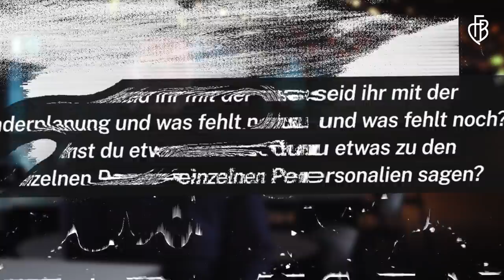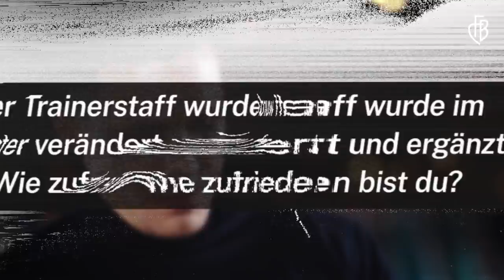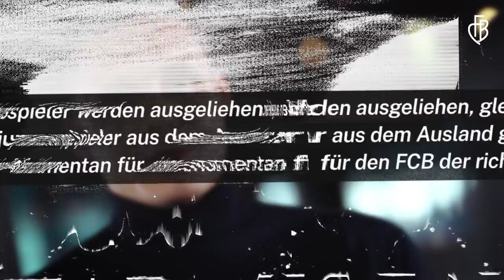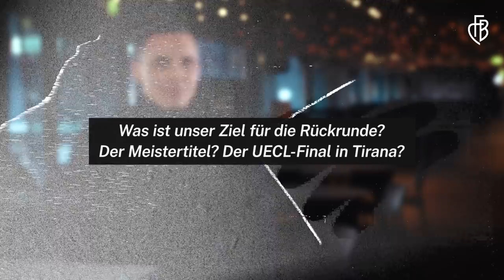David Degen zieht im Gespräch eine sportliche Zwischenbilanz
⁉️ Bleibt Arthur Cabral? Wieso setzt der FCB auf junge Spieler aus dem Ausland? Was ist mit dem eigenen Nachwuchs? David Degen beantwortet die drängendsten Fragen und blickt auf die Rückrunde voraus 🎬